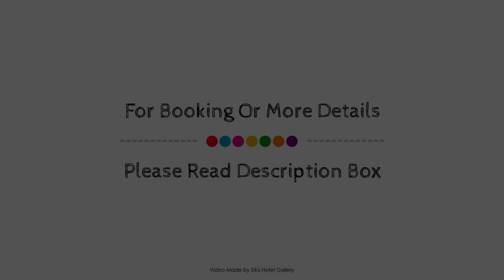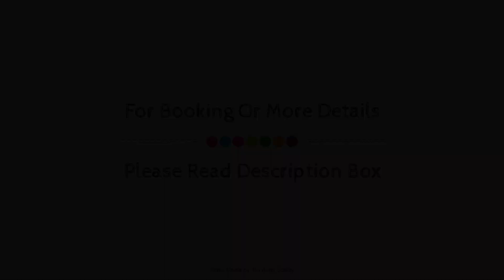XO Hotel Inner, Amsterdam, Netherlands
About Property:
The 2-star Hotel Inner Amsterdam offers comfort and convenience whether you're on business or holiday in Amsterdam. The hotel offers a wide range of amenities and perks to ensure you have a great time. Service-minded staff will welcome and guide you at the Hotel Inner Amsterdam. Each guestroom is elegantly furnished and equipped with handy amenities. The hotel offers various recreational opportunities. Convenience and comfort makes Hotel Inner Amsterdam the perfect choice for your stay in Amsterdam.
Searching For
1. XO Hotel Inner - Amsterdam
2. XO Hotel Inner - Amsterdam Virtual Tour
3. XO Hotel Inner - Amsterdam Rooms
4. XO Hotel Inner - Amsterdam Amenities
5. XO Hotel Inner - Amsterdam Videos
6. XO Hotel Inner - Amsterdam Offers
7. XO Hotel Inner - Amsterdam Deals
Audio Credit:
Track Title: Subway Dreams
Artist: Dan Henig